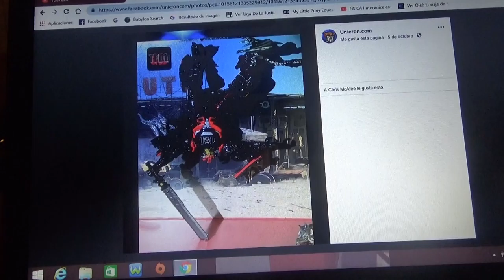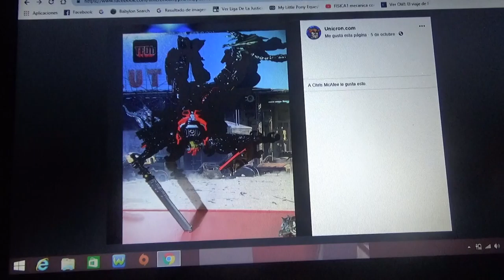Primeras imágenes oficiales de Studio Series Drift c/ Mini Dinobots